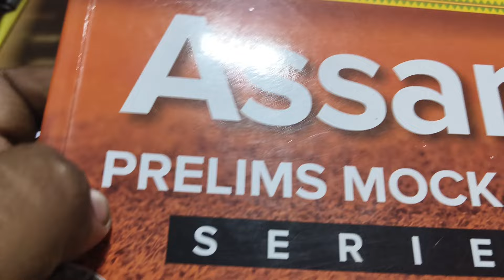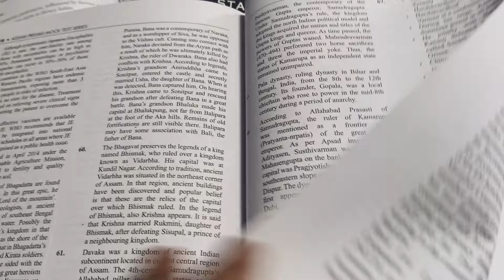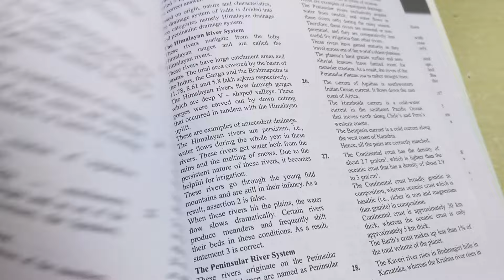BEST MOCK TEST BOOK